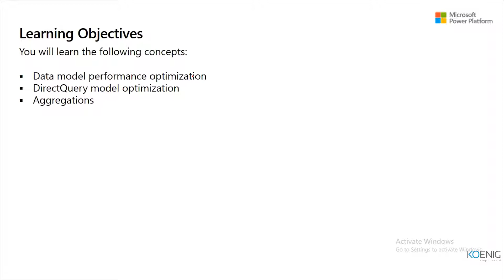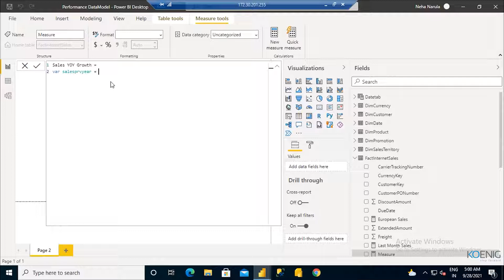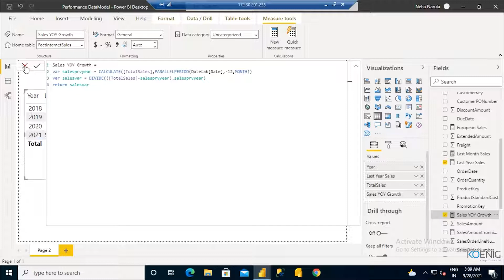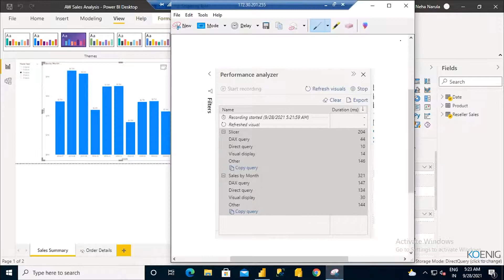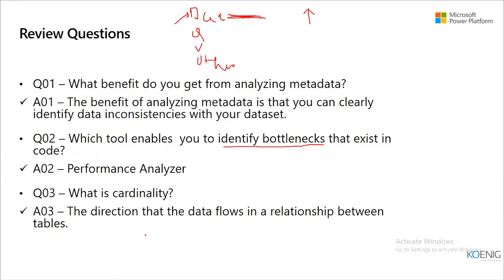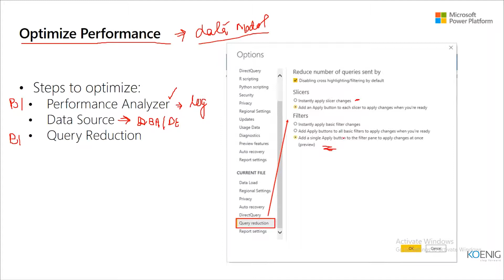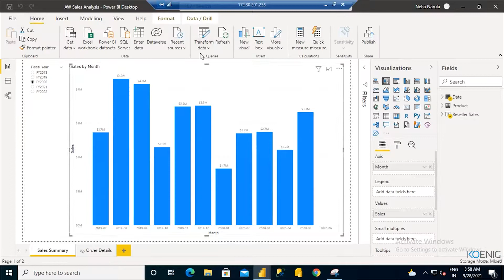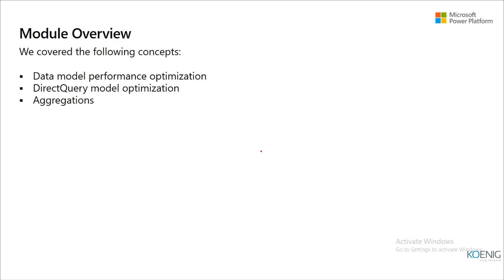Learn Power BI Online | DA-100 Certification Training Video Tutorial | Koenig Solutions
Do you prefer Live Online Training but don’t have Time or Money for it? Do you want to start Immediately? Try Flexi - a Video Recording of DA-100 Analyze Data with Power BI Live Online + Official Courseware + Remote Labs. Flexi bridges the gap between Live Online and On-Demand solutions.